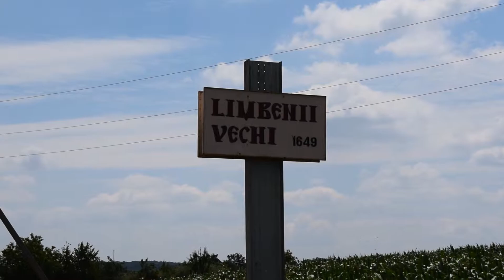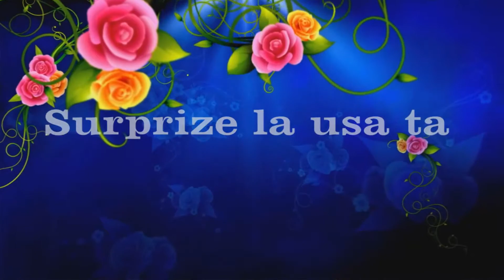Surprize pentru fiică! s Limbenii Vechi r Glodeni